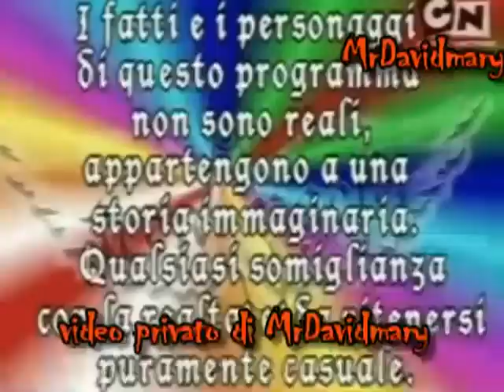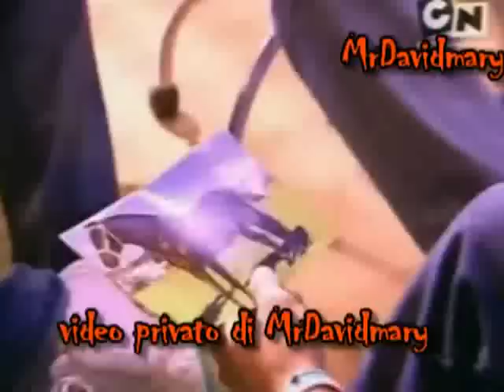teen angels ep 33(1/3)2a serie italia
video di cris morena group rgb dori media e sony music entertainemtn